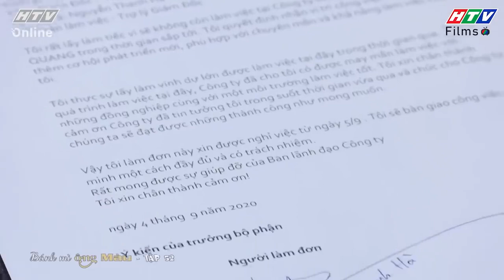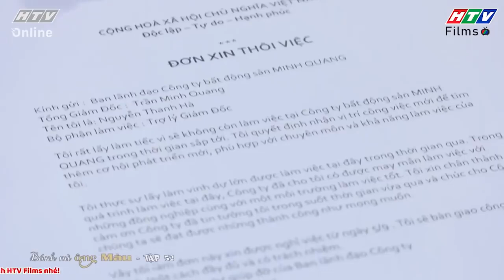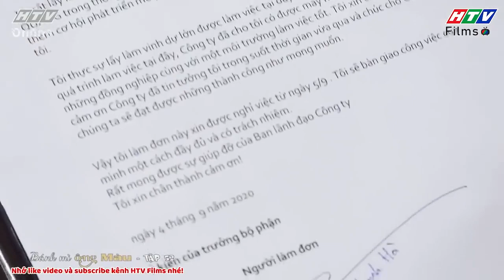Bánh Mì Ông Màu Phần 1 | Thanh Hà quyết định rời bỏ Minh Quang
💃💃 Bánh Mì Ông Màu Phần 1 là bộ phim truyền hình hấp dẫn về nghề làm bánh mì truyền thống của Việt Nam. Câu chuyện phim xoay quanh gia đình ông Màu với những tình huống gay cấn, đầy tiếng cười, bi hài xen lẫn khi ông Màu quyết định khởi nghiệp với nghề bánh mì. Với quyết định này, ông Màu không nhận được sự ủng hộ từ gia đình nhưng ông vẫn quyết tâm vì đam mê của mình. Với những khó khăn khi khởi nghiệp cùng rắc rối đến từ vợ và các con, ông Màu trải qua hành trình đầy thử thách để chinh phục lý tưởng và hàn gắn tình cảm gia đình.